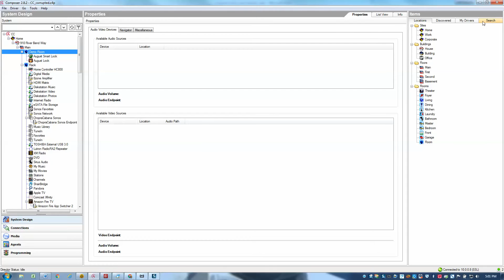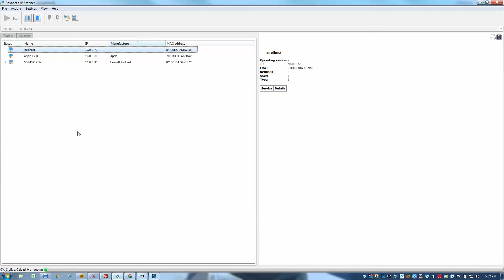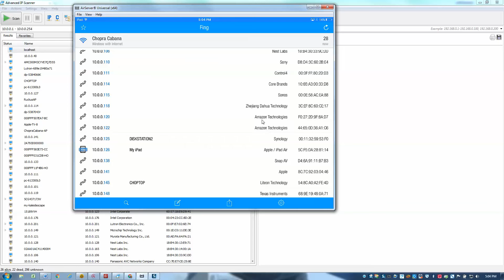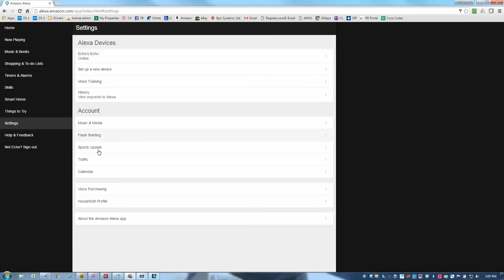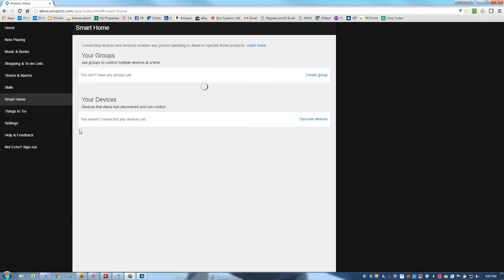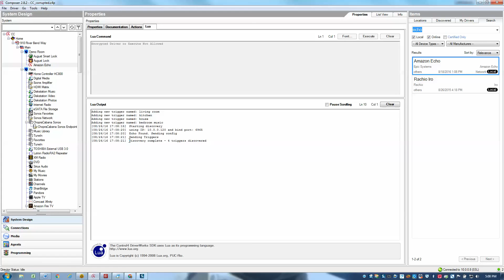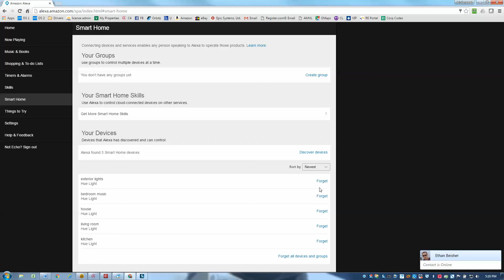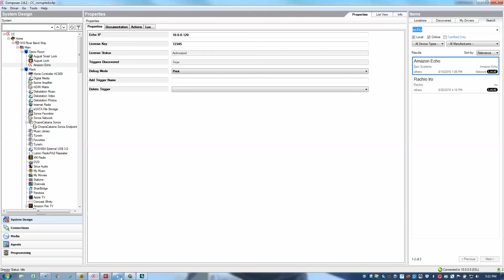Epic Systems - Amazon Echo Driver - Setup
This video will show you how to perform the initial setup and trigger definition for your Amazon Echo Control4 driver.